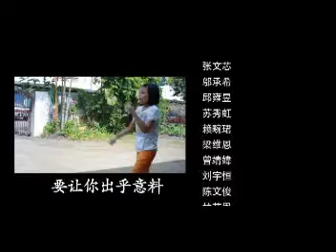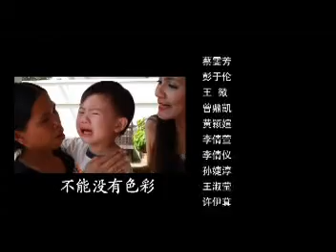校园小先锋片尾歌及NG片段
校园小先锋片尾歌